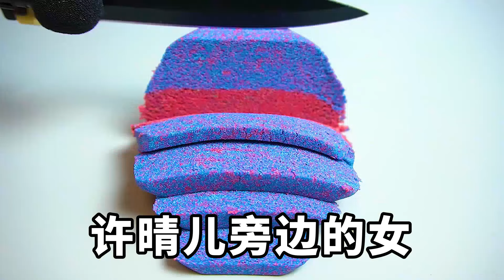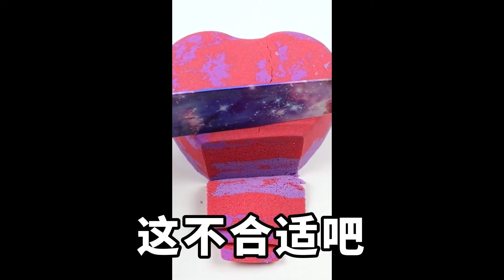女友仗著我喜歡她，讓我給她買車買房，轉頭閃婚嫁給了富二代，還雇人開車撞死我，我一個舉動讓她身敗名裂【淺談夕陽下】圍爐夜話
許晴兒借著我喜歡她，讓我當大冤種。 給生活費，買車買房，結果她卻閃婚嫁給了富二代。 這還不够，為了怕富二代知道我倆戀愛過。 她雇人開車把我撞死。 再睜眼，我站在包厢門。 包厢內，許晴兒語氣惡劣給我打電話：「你跑哪去了，我們飯快吃完了，快來付款！」她的朋友讓她語氣好點。 她說：「舔狗而已。」我嗤笑：「我對你好你說我舔狗，那你把之前給你的錢都還來吧？」